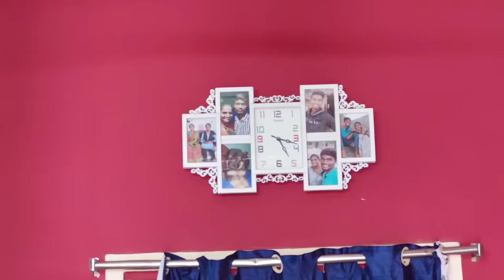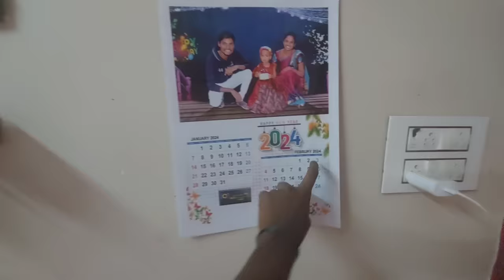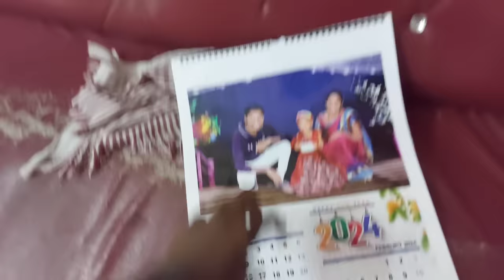vlog..😇 ఇప్పుడు భారతి కి 5 months ..చెకప్ కోసం Hospital వెళ్ళివచ్చాము..Village Daily life style vlog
vlog.. Village Daily life style vlogs.. Village vlogs

vlog..😇 ఇప్పుడు భారతి కి 5 months ..చెకప్ కోసం Hospital వెళ్ళివచ్చాము..Village Daily life style vlogs..